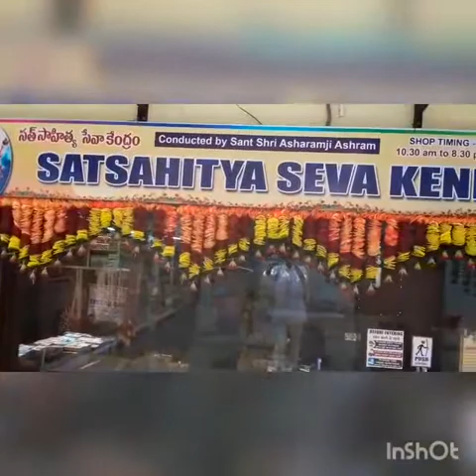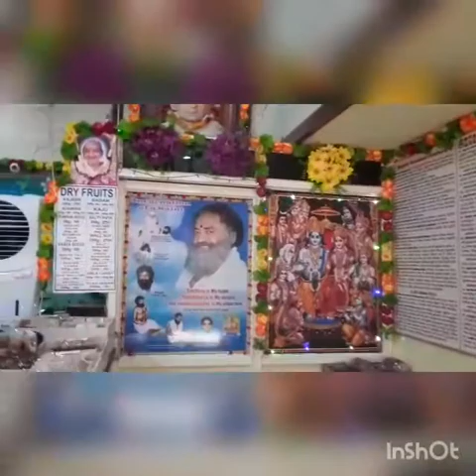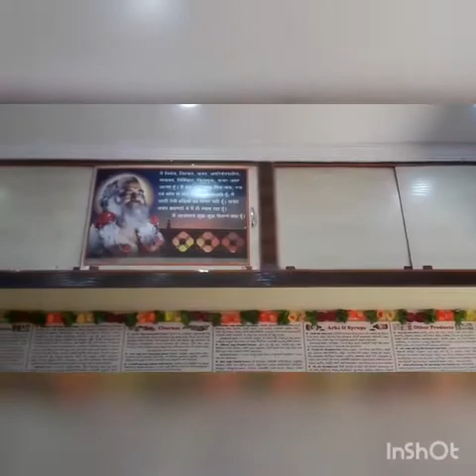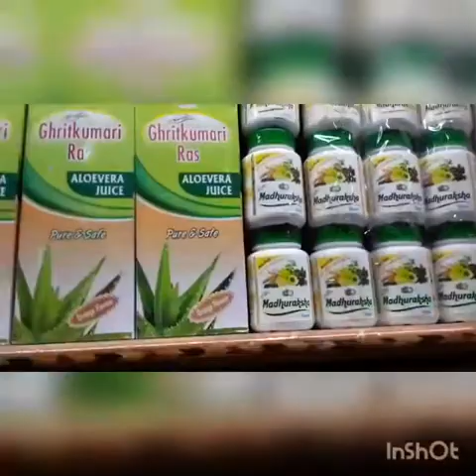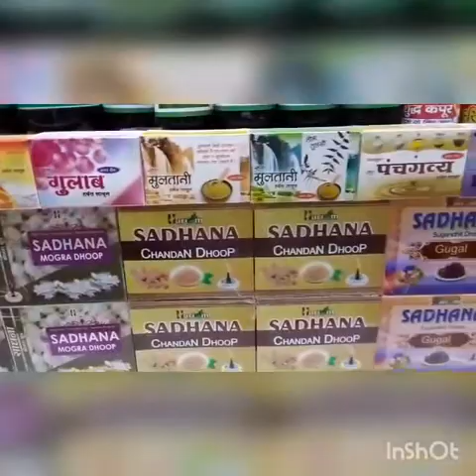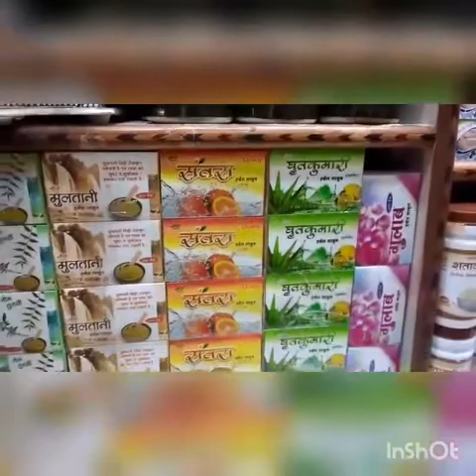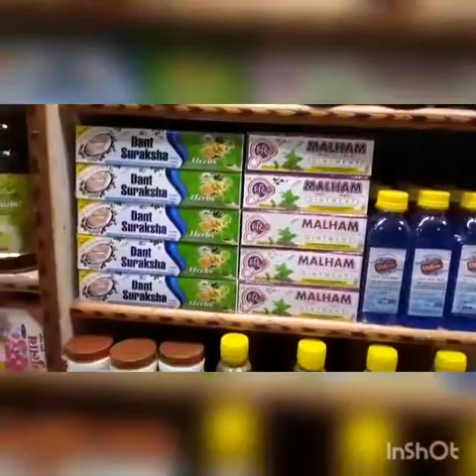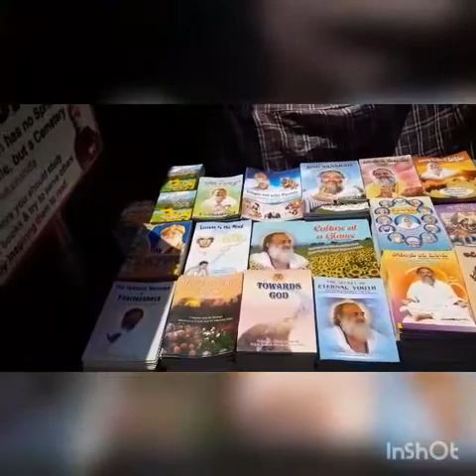SANT SHRI ASHARAMJI SATSAHITYA SEVA KENDRA,HYDERABAD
Address :- Main Road, Near MAX Showroom, Behind Adidas Showroom,
3-6-240, Ground Floor, HimayatNagar, Hyderabad (T.S) - 500029
Shop Timing:- 10.30 a.m to 8.30 pm
(Open All Seven Days)